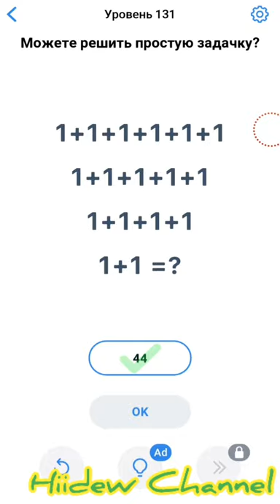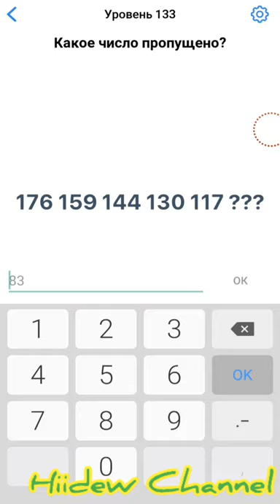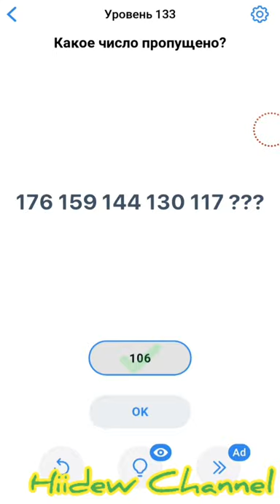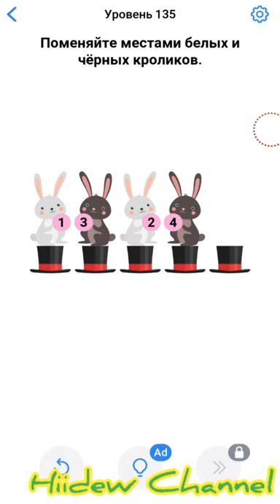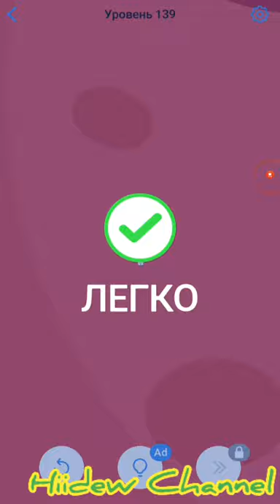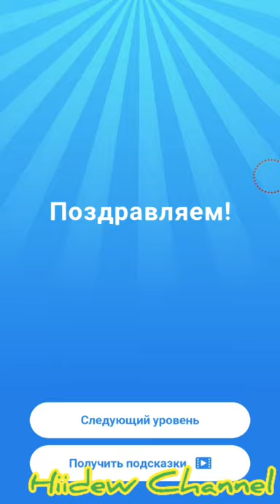Easy Game Challenging Puzzle Game Level 131-140